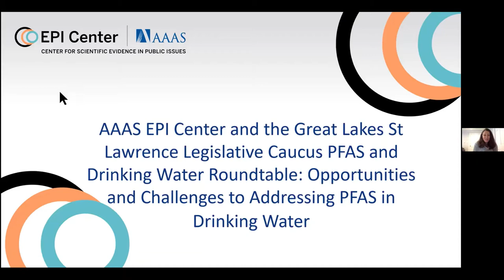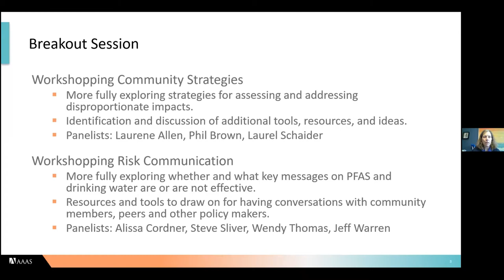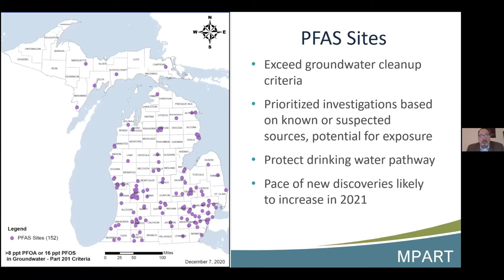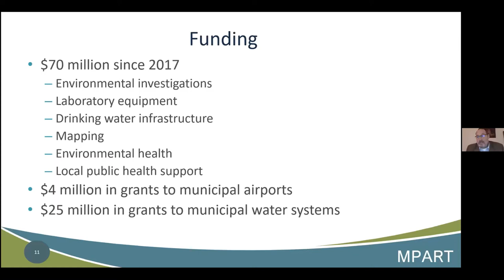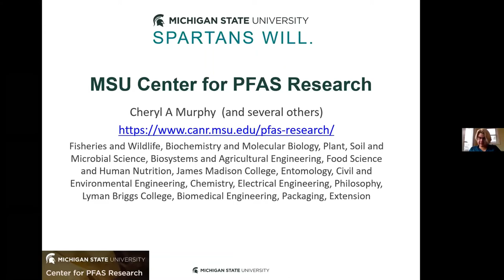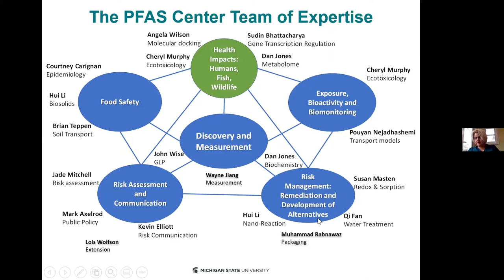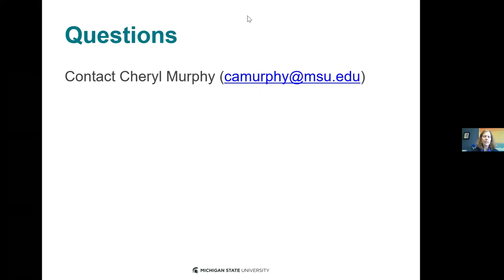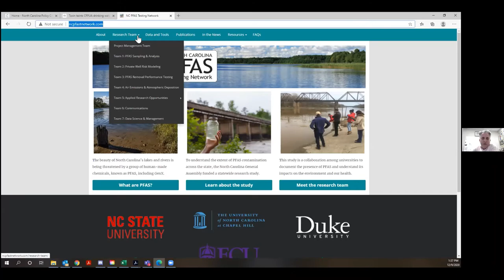Opportunities and Challenges to Addressing PFAS in Drinking Water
The AAAS EPI Center and the Great Lakes St. Lawrence Legislative Caucus (GLLC) hosted a series of virtual roundtable discussions on per- and polyfluoroalkyl substances (PFAS) and drinking water. The two-part series consisted of a background information session to prepare for a second session exploring policy options for addressing this widespread problem that affects drinking water in the Great Lakes region. This concluding session — “Opportunities and Challenges for Addressing PFAS in Drinking Water and Risk Communication”— built on the informational sessions, providing an opportunity to discuss policy options for addressing PFAS and drinking water and ideas for communicating with constituents and other stakeholders.